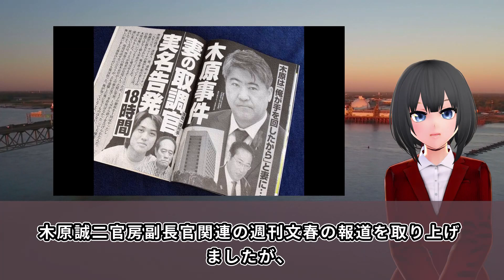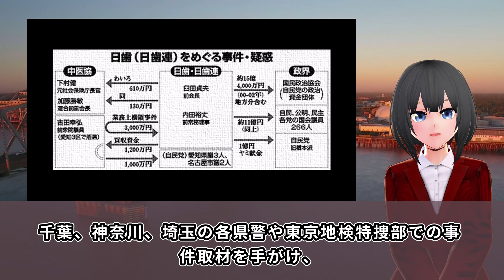東京新聞の望月衣塑子が官房長官に苦情で大炎上ww「私が来ると会見が打ち切られる」も完全論破され、国民大爆笑・・・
東京新聞の望月衣塑子記者が、松野官房長官の会見で苦情を述べたとの事ですが、、、